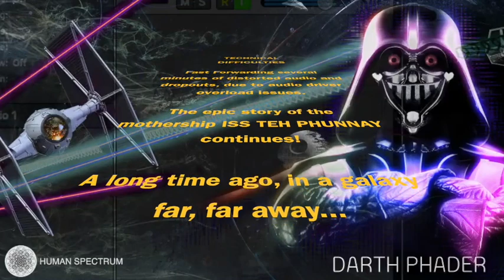Darth Phader @ Global Suomisaundi Online Gathering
Darth Phader (Human Spectrum Rec.) 🇫🇮
Music played for the 1st Global Suomisaundi Online Gathering in May 2020.

-LINEUP-
Live:
Adu (Nullzone/Random Rec.) 🇫🇮
Andaaza (Adelic Rec.) 🇯🇵
Anima Animus (Hippie Killer Prod.) 🇯🇵
Bechamel Boyz (Freudian Slip Rec.) 🇫🇮
Boundless Dimension (Random Rec.) "Retro set" 🇮🇱
Decibel & GastraxX (Random Rec.) 🇦🇺🇩🇪
Discolin (Nullzone) 🇫🇮
Dopeda (Tampere) 🇫🇮
Fuzzonaut (Random Rec.) 🇮🇱
GastraxX (Random Rec.) 🇩🇪
Hongos Longos (Random Rec.) “EP release” 🇧🇷
Hopax (Random Rec.) 🇫🇮🇭🇺
James Reipas (Super Life Rec.) 🇫🇮
John Alchemy (Random Rec.) 🇬🇷
Micro Chief (Sound Kitchen Rec.) 🇺🇦
Okta (Paris) “Live Casettes” 🇫🇮
O.O.K. (Hel Label) 🇫🇮
Pavel Svimba (Hippie Killer Prod.) "Retro set" 🇫🇮
RRRastas (Random Rec.) 🇫🇮
Robotanica (Random Rec.) 🇭🇺
Sattel Battle (Random Rec.) 🇮🇱
Sonic Bandits (Durdom Recz.) 🇫🇮
Spuge H (Porvoo) 🇫🇮
Suomies (Adelic Rec.) 🇫🇮
Suopunki (Adelic Rec.) 🇯🇵🇫🇮
The Daleks (DMT Music) 🇯🇵🇺🇸
Trip La Espresso (Tampere) 🇫🇮
Yhtiot (Feeless Rec.) 🇷🇺

DJ set:
Ain-Soph (Freakdance Rec.) 🇧🇪
Da Glitcher (Suomi Lab) 🇵🇹
Dark El Kante (Random Rec.) 🇪🇸
Dixie Krystalz (Random Rec.) 🇮🇱
Dj Drågön (NullZone/RikkaSaundi/GDM) 🇯🇵
Go (Random Rec./Shiva Place Sounds) 🇯🇵
Guy Zappa (LauLau/Random Rec./Susmabeats) 🇮🇱
Jaro (Hippie Killer Prod.) 🇷🇺
Karmatron (Random Rec.) BRA 🇧🇷
Kirna (Durdom Recz.) “Vinyl set” 🇫🇮
Matheus (Random Rec./Antiscarp Rec.) 🇧🇷
Mica (Global Dat Mafia/Sound Kitchen Rec.) 🇯🇵
Noise Puppets (Face Melt Limited) 🇦🇺
Seiji Animaminimal (Funland Disco/Shiva Place Sounds) 🇯🇵
Semimaru (Nullzone) 🇯🇵
Spuge User (Sound Kitchen Rec.) 🇷🇺
The Goa Constrictor (DAT Rec./Freakdance/Psymply Psychedelic) 🇺🇸
X-Former (Torus/Mimesis) 🇧🇷

VJ:
VJ Tribalist 🇮🇱 - visuals from another dimension 👽
VJ Chrisholic 🇯🇵
VJ JaySon a.k.a. Sinarisama 🇯🇵

Art:
Artwork by Key 🇯🇵